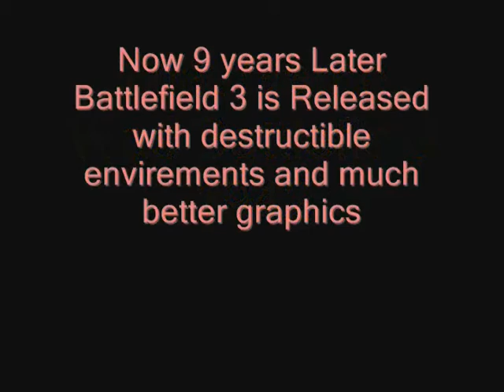It All Started 9 Years Ago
Before 2002 No Military FPS Game had open world game play with vehicles.